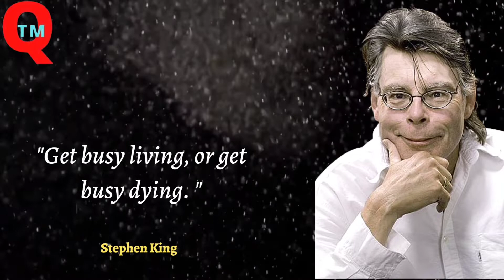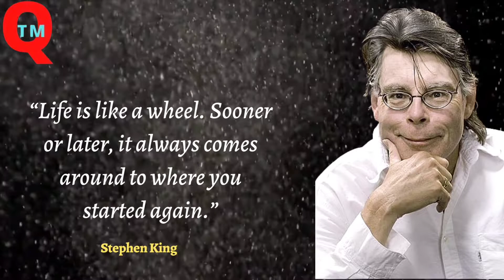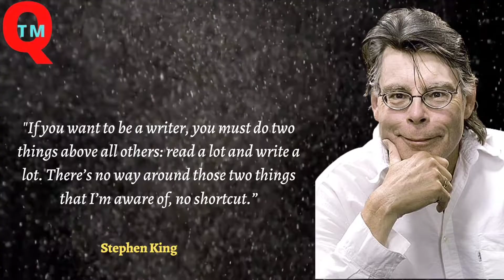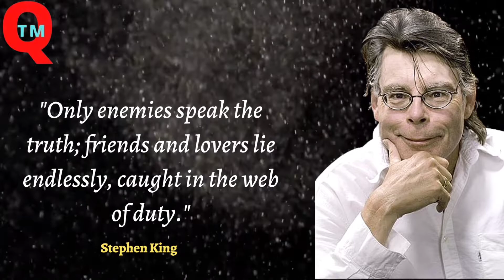Stephen King Quotes To Inspire Everyone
Stephen Edwin King is an American author of horror, supernatural fiction, suspense, crime, science-fiction, and fantasy novels.
Born: September 21, 1947 (age 74 years), Portland, Maine, United States